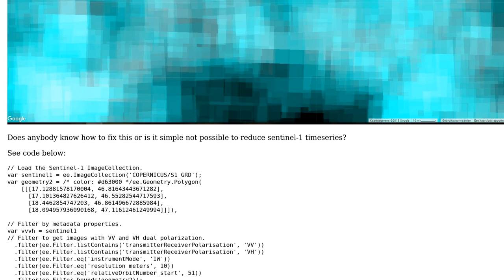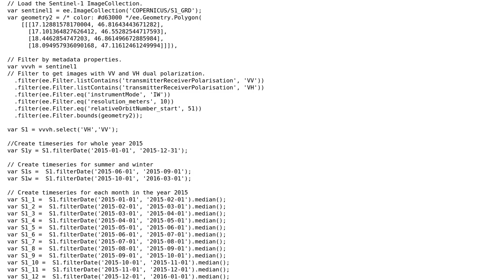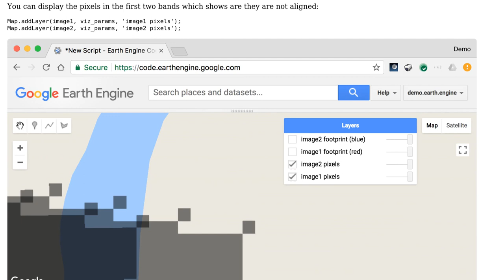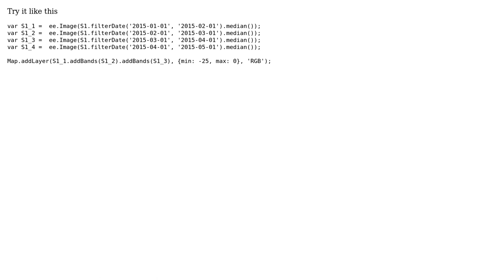GIS: Reducing Sentinel-1 timeseries in Google Earth engine (3 Solutions!!)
GIS: Reducing Sentinel-1 timeseries in Google Earth engine

With thanks & praise to God, and with thanks to the many people who have made this project possible! | Content (except music & images) licensed under CC BY-SA | Music | Images & others | With thanks to user Tyler Erickson user Kersten user Jim Groot user AndyB and the Stack Exchange Network Trademarks are property of their respective owners. You are responsible for your own actions.